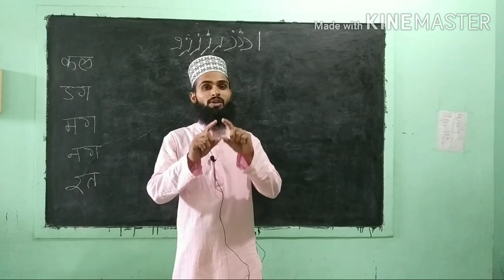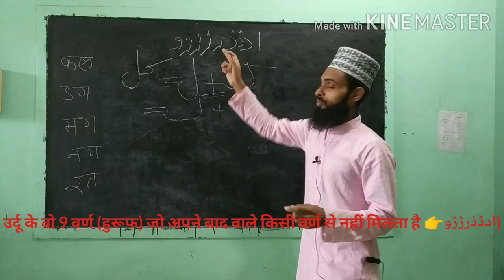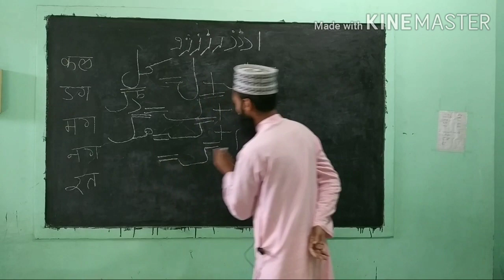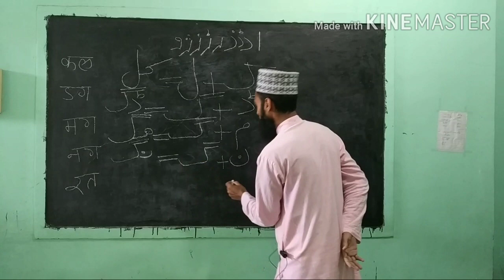Hindi se urdu sikhne ka aasan tarika part 3#हिन्दी-उर्दू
Muazzaz Nazreen ager aap mere channel main naye hain to mere channel🌎 islami world ko subscribe karen aur Bell icon 🔔ko press karen taki her aanewali nai video ka notifications mil sake

معزز ناظرین اگر آپ ہمارے چینل میں نئے ہیں تو اس چینل اسلامی ورلڈ کو ضرور سبسکرائب کریں اور بیل آئکن بھی دبا دیں تاکہ ہر نئے نئے ویڈیو کا نوٹیفکیشن مل سکے

बिना मात्रा वाले शब्दों को कैसे लिखें
beghair matra wale shabdon ko kaise likhen

bina matra wale shabdon ko likhne ka aasan tarika
ہندی سے اردو سیکھنے کا آسان طریقہ
Islami world1
Islami world
Islami world maulana naushad alam
Hindi se urdu sikhne ka aasan tarika part3